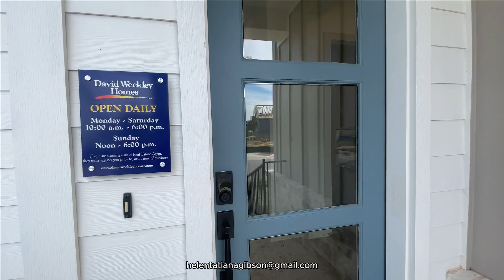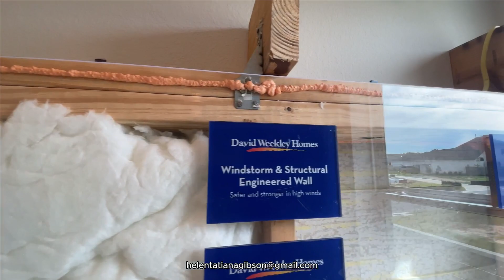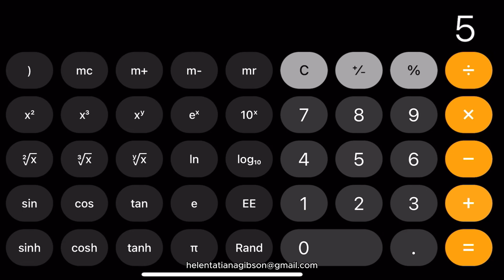Casa en Venta | Cerca de Austin, Texas | 3 habitaciones | 2 baños | 1,722 sqft aprox*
Esta hermosa casa fue construida por la constructora David Weekley en la comunidad de Adelton en la ciudad de Bastrop TX, la cual está al Este de Austin. Las especificaciones de esta casa son: 3 dormitorios, 2 baños, un garaje para 2 autos, 1 habitación flexible/estudio y 1 lavandería. El precio es de $372,990 y puede variar dependiendo de tus opciones, mejoras, el lote que escojas y condiciones del mercado. Esta es una casa de 1 piso con aproximadamente de 1,722 pies cuadrados según el constructor.

Este modelo de casa se puede volver a construir en el lote de tu preferencia dentro de la comunidad de Adelton. Las opciones que tienes para agregarle al plano base son varias, entre ellas incluyen añadir una chimenea, modificar el baño principal, agregar unas puertas francesas al cuarto de estudio, extender el patio cubierto y más! Preguntarme por todas las opciones disponibles!
Moving To Austin Texas? Ask for your Free consultation 👇🏻

***My services are completely FREE as a BUYER'S AGENT. I get compensated by the Builders & Sellers. Once you fill out our inquiry form, I will be reaching out via text message! I am looking forward to serving you.***

***Accuracy of all information deemed reliable but not guaranteed and should be independently verified. Pricing and Availability is subject to change without notice especially due to the current Real estate market***

If you have any questions or concerns and would like to reach out to help you Buy a home or Sell a house, Please ask for a free consultation

Helen Gibson REALTOR®
📍Austin, Texas
🗣HABLO ESPAÑOL E INGLÉS

Helen Gibson is a Austin Realtor, a Residential, New Home Construction and Relocations specialist with eXp Realty, LLC. Serving the Greater Austin TX. Allow her to sell your home for more in less time utilizing modern marketing strategies or allow her to lock arms with you in pursuit of your new home.

Texas Law requires me to provide these two documents to all prospective clients: